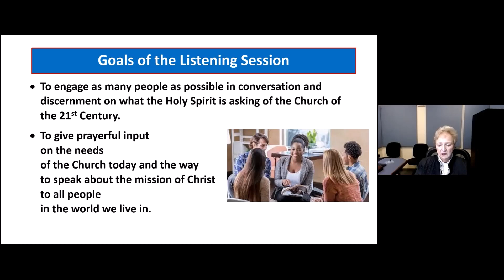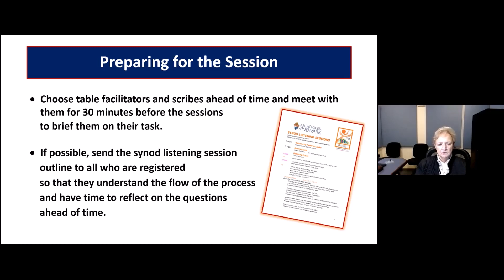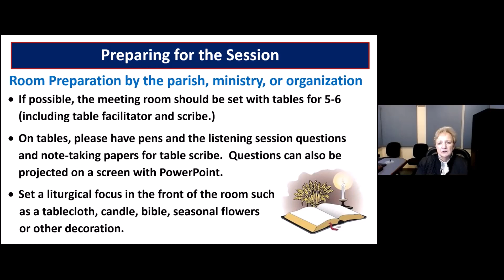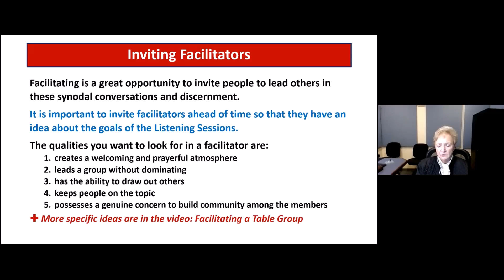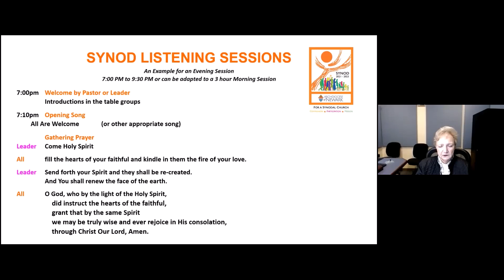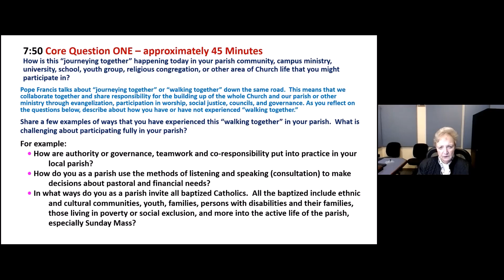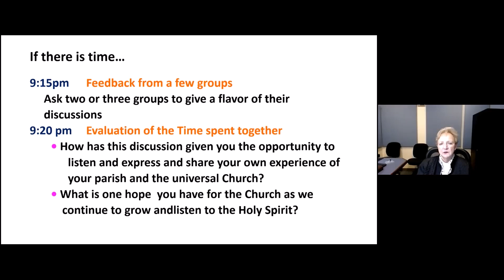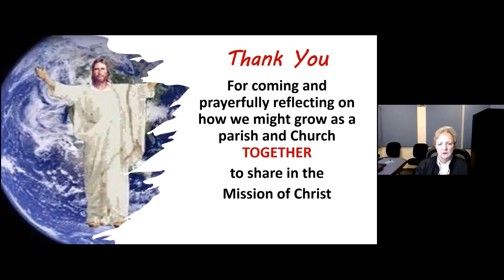Our Synodal Journey: Conducting a synod listening session for your parish, ministry, or organization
Sister Donna Ciangio, O.P., the Chancellor of the Archdiocese of Newark and local Archdiocesan co-coordinator of the synodal process, gives a presentation on conducting a synod listening session for parishes, ministries, or organizations.

The Archdiocese of Newark began a synodal journey with Catholics worldwide in preparation for the Synod of Bishops in 2023.

Pope Francis launched a two-year “synod on synodality,” a call to all the members of the Catholic Church across the world to enter a process of listening to the Holy Spirit and each other to discern the path we must walk together.

The synod explores the theme, “For a synodal church: communion, participation, and mission.” All Catholics are asked to participate in the process.